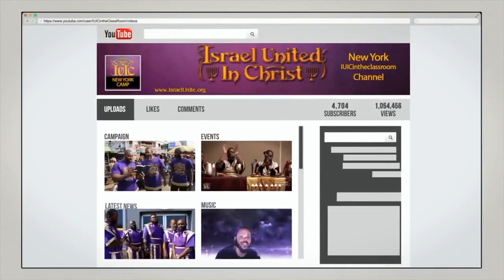Why Did I Join IUIC: Nayshon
City/State: North Quincy, Massachusetts
School Address: 87 Newbury Avenue